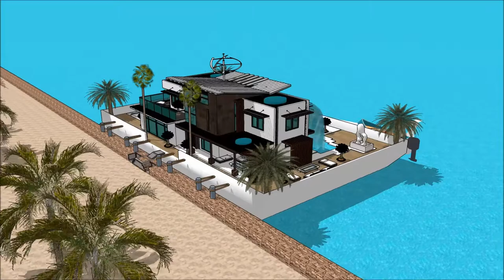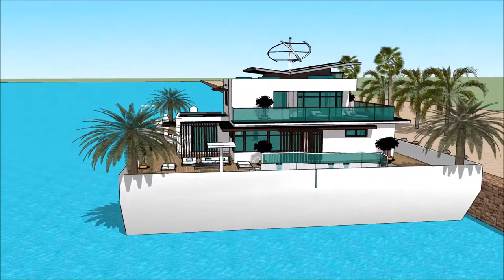MIAMI YACHT SHOW 2018 LUXURY YACHTS SUPER YACHTS HOUSEBOATS MEGA YACHTS FLORIDA FL HOUSEBOAT 007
The houseboatzania launching an innovative high-end luxury yacht houseboat home design potentially as a display of exhibition of the MIAMI YACHT SHOW 2018  LUXURY YACHTS  SUPER YACHTS HOUSEBOATS  MEGA YACHTS FLORIDA FL HOUSEBOAT 007 .

The collection of the Houseboatzania concept of MIAMI YACHT SHOW 2018  LUXURY YACHTS  SUPER YACHTS HOUSEBOATS  MEGA YACHTS FLORIDA FL HOUSEBOAT 007  consists of high luxury and architectural art pieces in minimalism combined with living on the waterfront of the harbour of

The houseboat yacht design has the basis to sustain living with high standards and contemporary structural design at MIAMI YACHT SHOW 2018  LUXURY YACHTS  SUPER YACHTS HOUSEBOATS  MEGA YACHTS FLORIDA FL HOUSEBOAT 007  with numerous of prospects for excessive living and celebrating the desire of life worldwide: